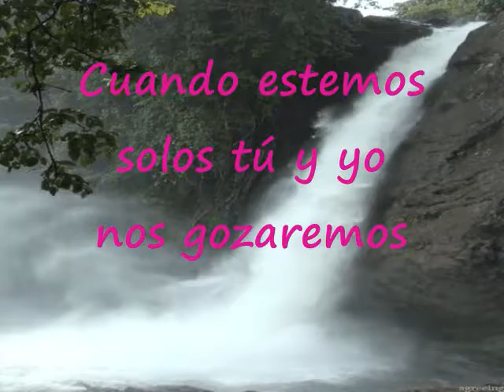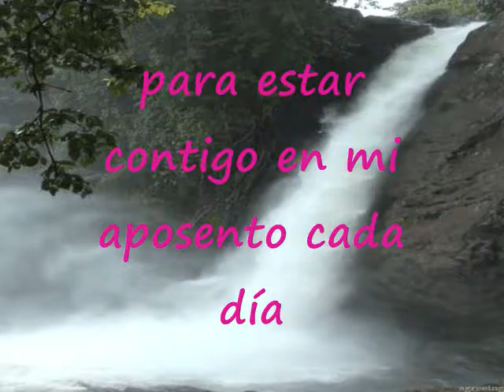Cuando Estemos Solos Tú Y Yo Pista